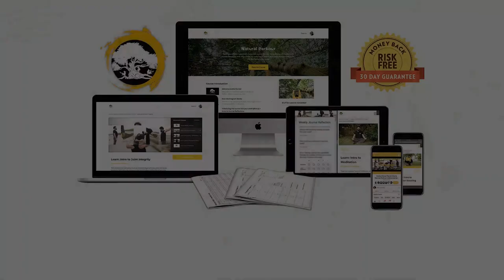The Transformative Power of Nature Connection with Kyle Koch: EMP Podcast 46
Is a nature connection practice possible even in the midst of quarantines and lock downs? Today we've got EMP coach and wilderness awareness mentor Kyle Koch on the podcast to give some insight how to develop a connection to nature, even if you're sheltered in your city apartment.

👍 Liked it? Like it!

🗒️ SHOW NOTES
00:00 - Intro
04:37 - Kyle’s Background
17:23 - The Western Red Cedar
22:08 - The Urban Wild
38:25 - Attuning the Vision
44:46 - Our Place in Nature
01:01:48 - Connecting the Practices
01:12:55 - How to Get Started.
01:17:12 - Outro

Many people have reached out to us to say they love the work we do, but right now they just don’t have the ability to escape into the woods, or even go more than 200 meters from their home. When we are stuck inside, it can be very difficult to feel any level of connection to the things that nourish us most, including our tribe, movement, and nature.

As it turns out, even if we’re limited in our ability to move around and access rugged and wild places, we can still take time out of our day to check in with the nature that exists around us. Believe it or not, cities are full of non-human life, and with a little effort, we can shift our awareness to notice the unfolding stories of the plants and animals that we had previously been blind to.

✅ Join our Natural Parkour Online Membership! Get one week free and half off your monthly dues for the next three months!

⛰️ Nature Immersion and Movement Retreats:

Nothing can take you deeper into a truly alive movement practice than one of our very exclusive movement retreats!

We take only 20 people per retreat and there is no other experience like it in the movement world!

🕰️ SCHEDULE
New Podcasts are uploaded every Monday. Bonus Showreels and Instructionals will be uploaded mid-week.

🌳 Evolve Move Play helps students cultivate the best version of themselves through practices of movement, mindfulness, nature connection and community. We reconnect them to the most meaningful aspects of life and help them cultivate their character via online courses, and retreats. These topics cover development of body integrity, body to environment, body to object and body to body practices unified with mindfulness, nature connection, dialoguing and other community practices.